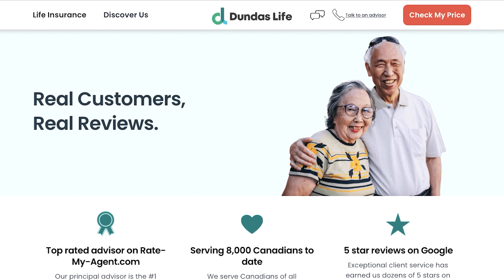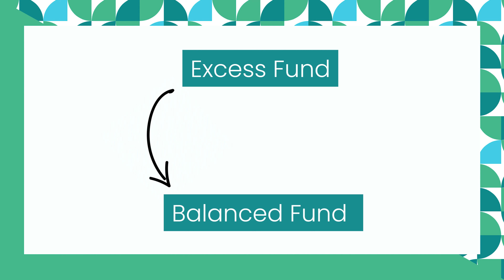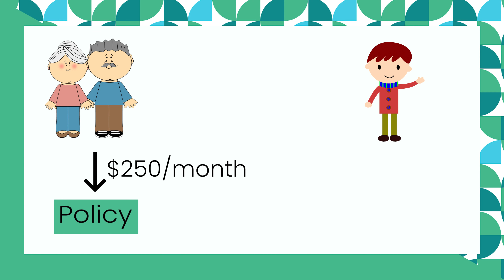How to Transfer Wealth with Life Insurance | Smart Estate Planning Tips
💡Get Your Life Insurance Sorted Today!💡

Discover the secrets of protecting your family's financial legacy with life insurance! In this video, we explore how life insurance can be a tax-efficient tool to maximize wealth transfer and avoid hefty estate taxes.

Learn how to strategically plan your estate, provide financial protection for your loved ones, and leverage gift tax exemptions for higher death benefits. Don't miss out on this valuable information.

0:00 - Introduction
0:19 - About Dundas Life
0:56 - Maximize Wealth Transfer
2:15 - High Net Worth Clients
2:47 - Tax-Free Ownership Transfer
3:01 - Flexibility
3:56 - Waterfall of Wealth
6:27 - Real-Life Example
7:30 - Conclusion